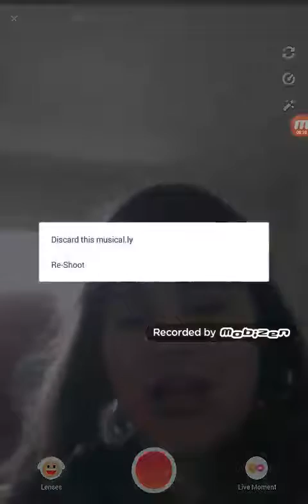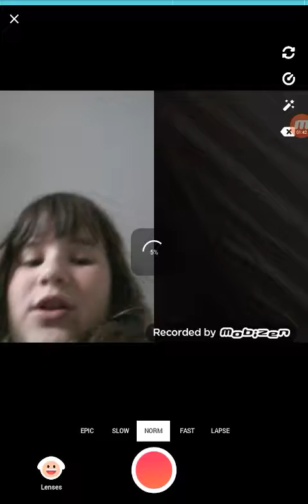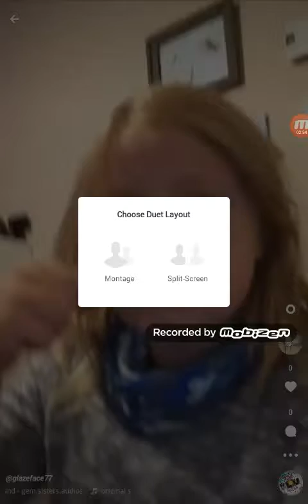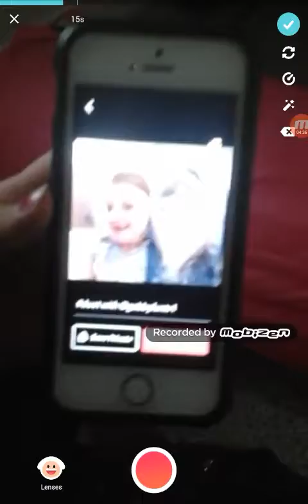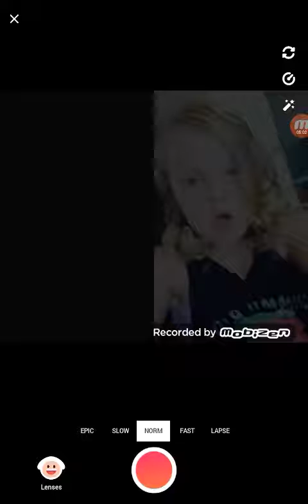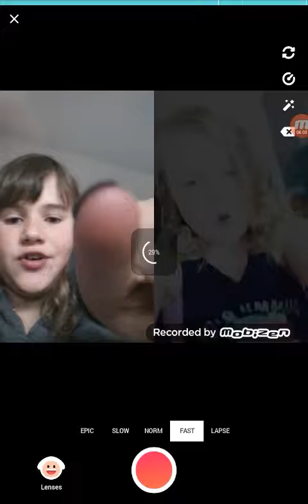Reacting tess music.ly's and tess dose mine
With tess